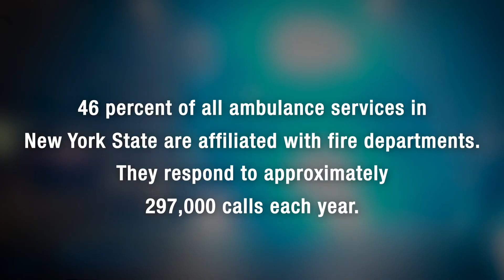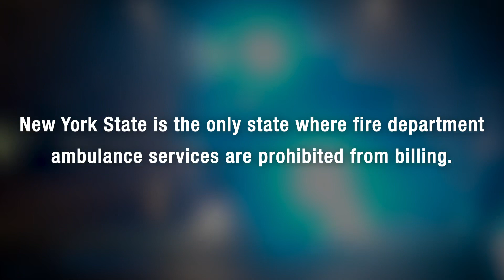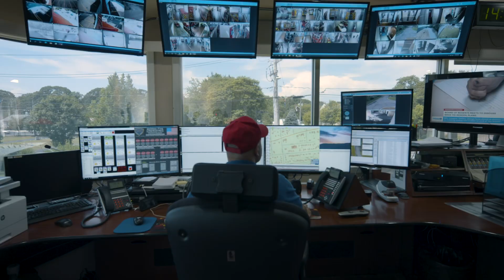Support Fair Play Cost Recovery for Volunteer Fire Departments EMS | FASNY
Volunteer fire departments have a unique distinction in that they are not required to provide emergency medical services. In most if not all cases, it’s simply a historical obligation.

But a law that dates back to 1957 (eight years before Medicaid and nine years prior to Medicare) prohibits those volunteer fire departments from billing for emergency medical services. A new law recently passed by the State Senate and currently before the Assembly would change that. Volunteer fire departments have said for decades that it’s long overdue in the only state that still does not allow EMS billing by these entities.

The “Fair Play” Cost Recovery Bill would simply allow volunteer fire departments to bill for their services. Volunteer fire departments that answer some 297,000 calls annually are missing out on more than $100 million each year, according to a 2018 study.

That’s money that could be used to finance the $275,000-plus rigs that need replacement every other year, not to mention the costs of training that amount to tens of thousands of dollars each year.

The COVID-19 pandemic has only made the already fragile financial status worse, especially in the Selden community just outside of New York City.

Contact your State Assembly member and tell them to support the “Fair Play” Cost Recovery Bill S3685B / A1778A